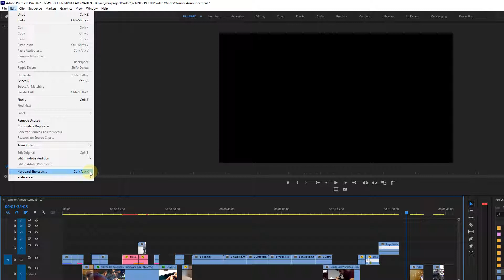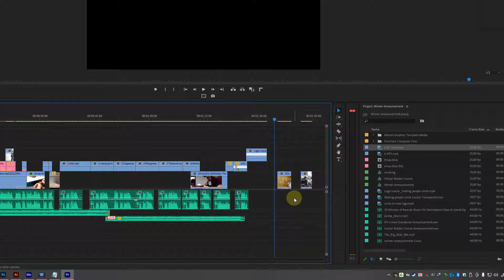FIX : display the project item name and label color for all instances Premiere Pro 2022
fitur display the project item name and label color for all instances
sangat memudahkan kita untuk membedakan warna secara global dari clip yang sudah kita potong potong,. jadi kita nggak bingung membedakan clipnya... banyak sekali keuntungannya.

Fitur ini Sebelumnya berada di File - project Setting - General...
Tapi Semenjak Premiere Pro v.15 keatas letak Fitur ini sudah tidak ada lagi.
bukan berarti fitur ini dihapus, tapi semacam disembunyikan oleh Adobe..
Kita masih bisa digunakan atau akali dengan memberikan Shortcut.
dalam hal ini saya berikan contoh menggunakan shortcut F4.
kalian bebas gunakan shortcut apapun.
semoga bermanfaat.

JUDUL :

REQUEST TUTORIAL TINGGALKAN PESAN DI KOMENTAR !!